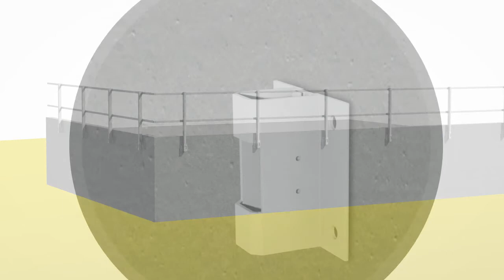RODIGAS Parapetti autoportanti in alluminio conformi alla norma UNI EN 14122-3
Video che illustra le caratteristiche e il funzionamento dei nuovi parapetti modulari autoportanti e conformi alla norma UNI EN 14122-3, progettati e prodotti da Rodigas srl.
Realizzati interamente in alluminio, questi parapetti sono modulari e hanno la particolarità di essere forniti preassemblati e di potersi ripiegare all'occorrenza anche dopo l'installazione. I parapetti Rodigas sono disponibili anche nella versione per il fissaggio a CLS.